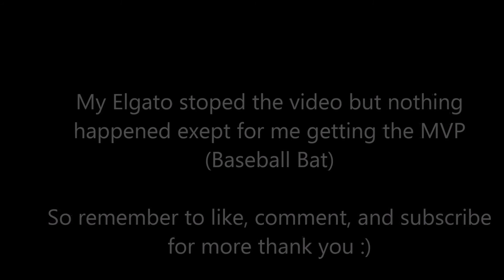AWESOME NEW GUNS! // BLACK OPS 3 SUPPLY DROPS! // GETTING THE BASEBALL BAT AND MORE!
Me opening supply drops in black ops 3 and getting the new weapons in call of duty black ops 3. The gameplay got cut off at the part I got the MVP (Baseball bat). One of the reasons I got these weapons was because of KingAlex giving me luck.